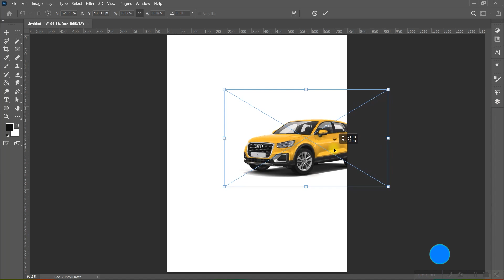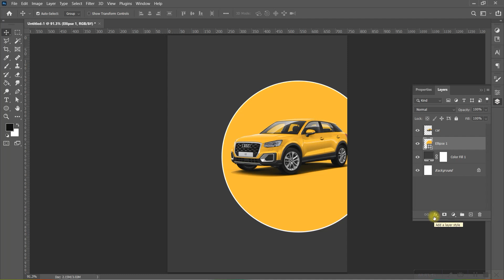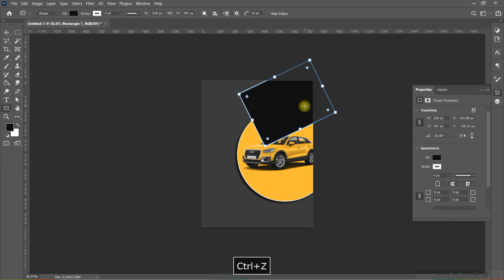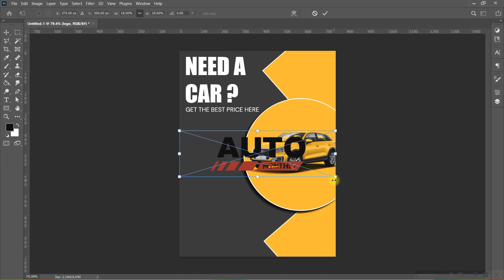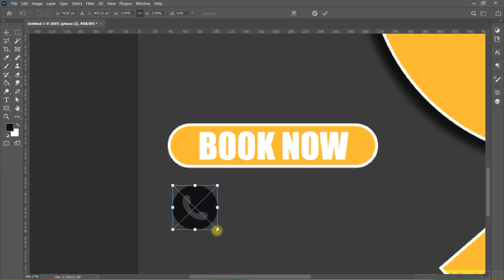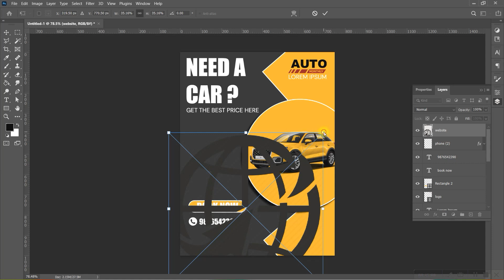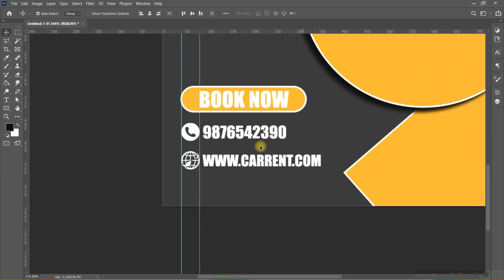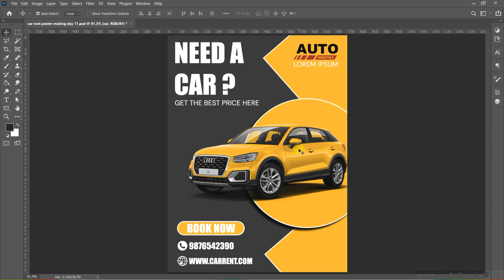How to design poster in photoshop | DAY 11| Photoshop Tutorial| In Hindi